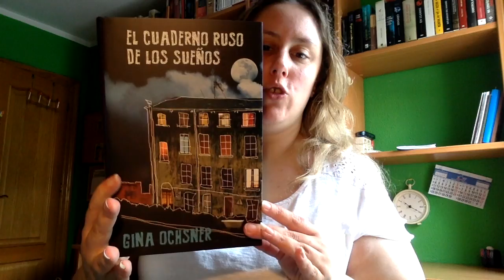Caja Literaria Clásica Agosto | Café y letras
Direccion postal:

Mon Esteban
Apartado de correos 84
33600 Mieres (Asturias)
España